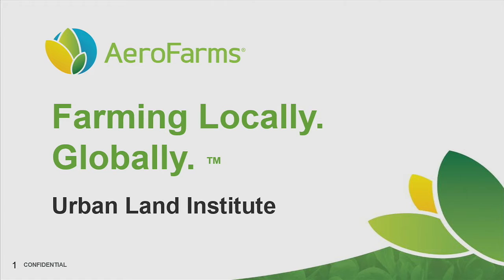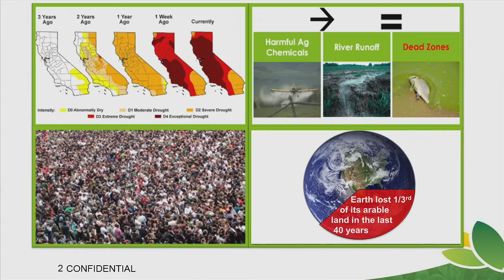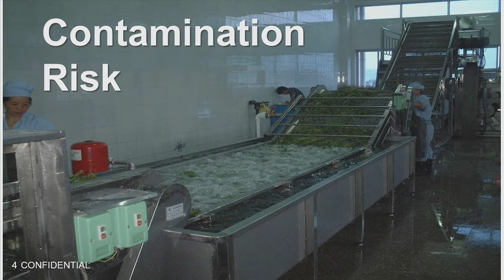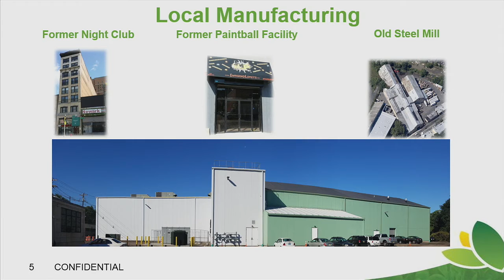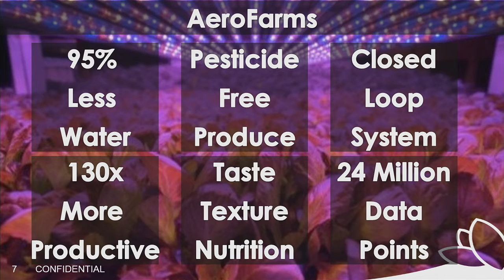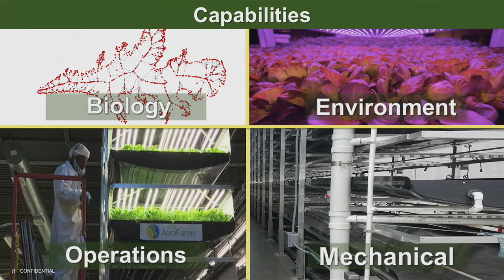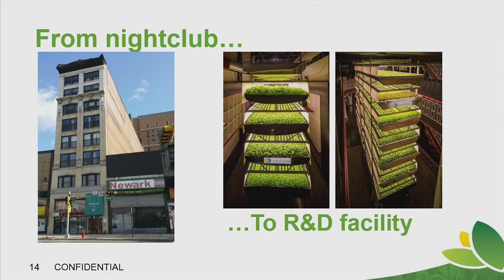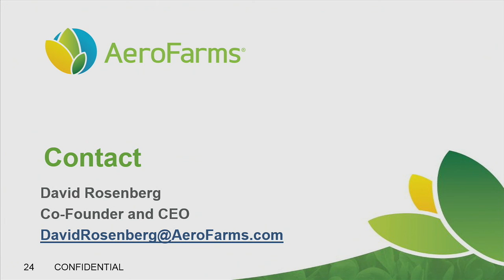The Changing World with David Rosenberg of AeroFarms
Filmed October 25 at the 2016 ULI Fall Meeting in Dallas, Texas.
Understanding risk and vulnerability is critical to mitigating threats to our security. David Rosenberg shared his thoughts on real solutions for minimizing cyber threats, addressing food insecurity; and reducing biological threats during the “ULI Changing World Speaker Series: Reducing Vulnerability” at the 2016 ULI Fall Meeting.

Speaker:
• David Rosenberg, AeroFarms